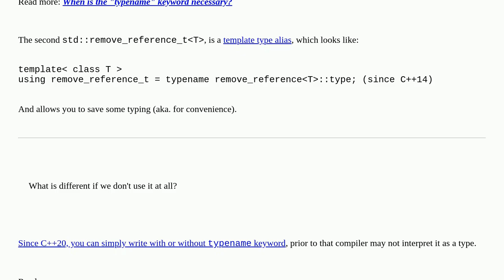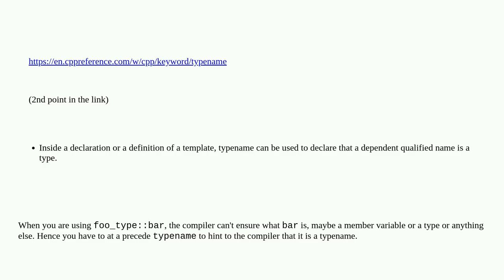What is the difference of using typename in the following?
A special thanks goes out to the community

  c++ typename templates function-templates return-type